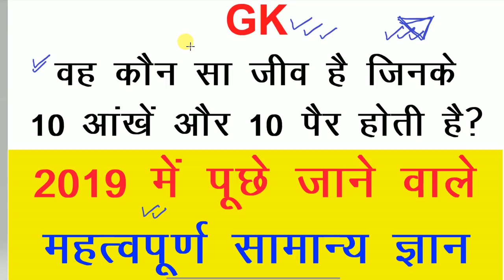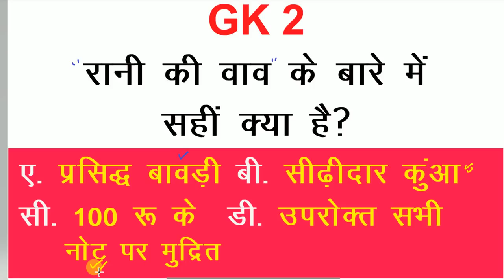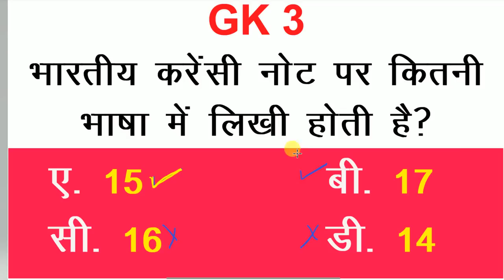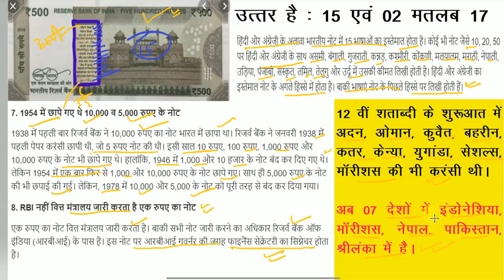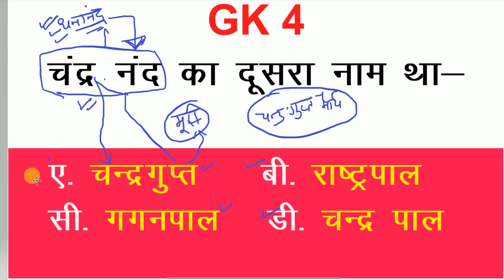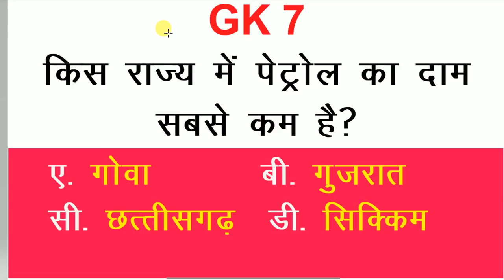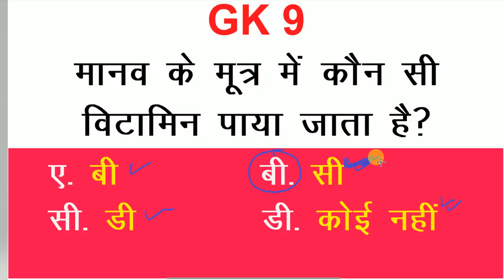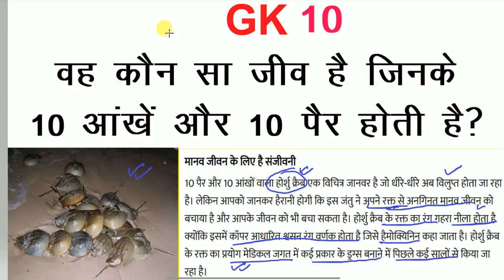Most Important GK in Hindi | NTA UGC NET | Curency Rupaye | GK के 10 सवाल